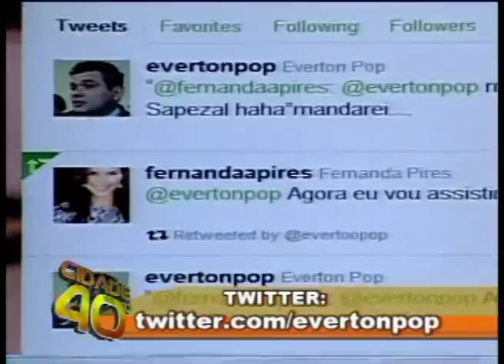CIDADE 40 GRAUS COM EVERTON POP 05 10 11